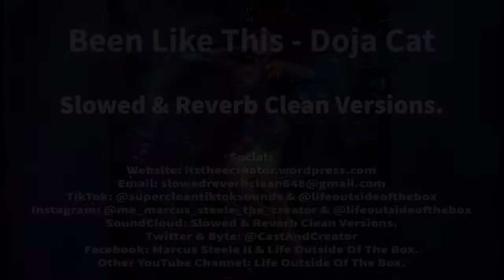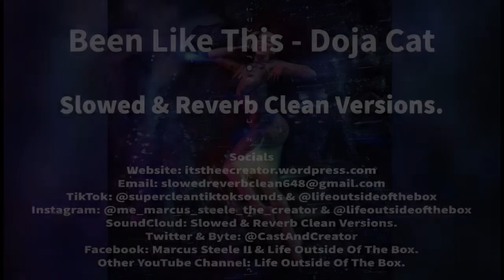Been Like This (Slowed + Reverb) [Clean Version] - Doja Cat